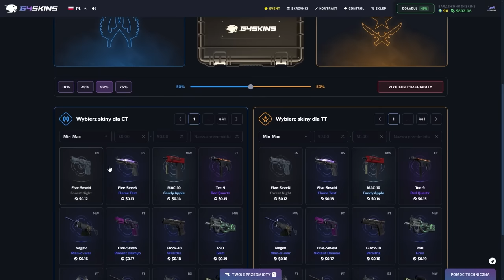PRZEPRASZAŁ NA KOLANACH 😵 KONFERENCJA PRIME 8- NAJLEPSZE MOMENTY (cz. 3/3)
źródło: @PRIMESHOWMMA